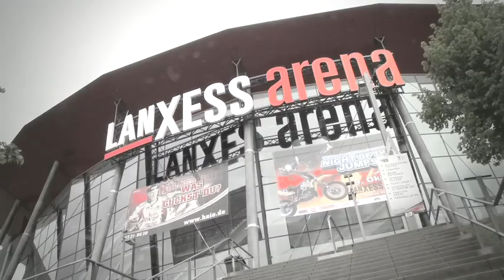Aamujäät: Timo Lehkonen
Haastattelussa Suomen joukkueen valmentaja Timo Lehkonen.